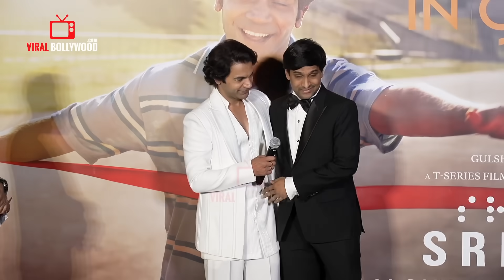Meet Real Life Srikanth Bolla Who Inspire Millions x Reel Srikanth aka Rajkumar Rao | Trailer Launch